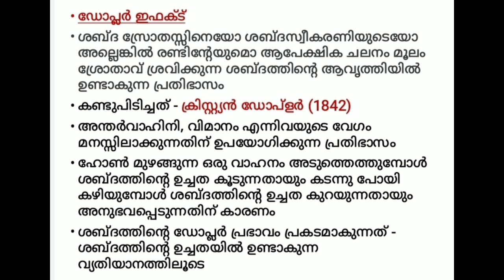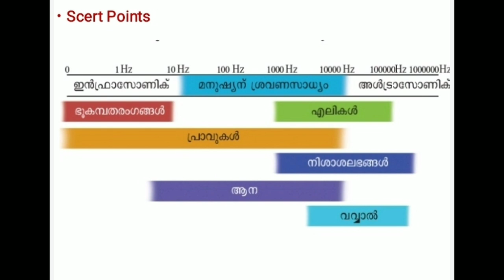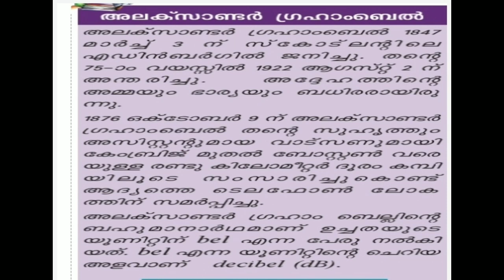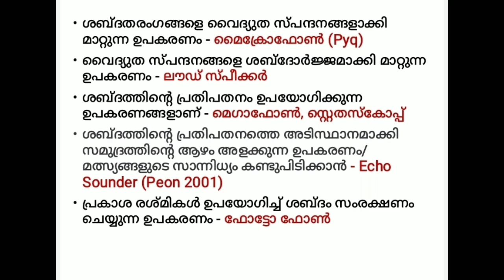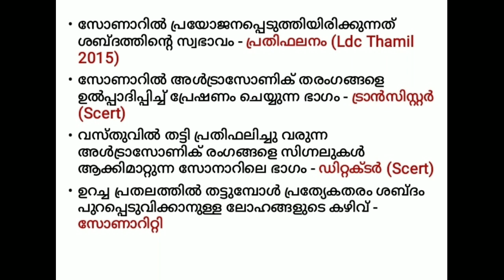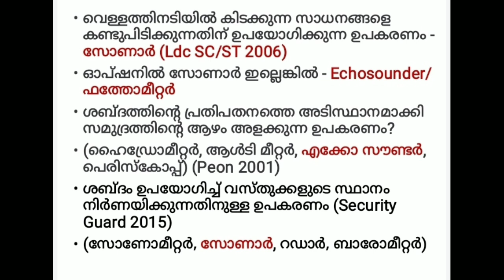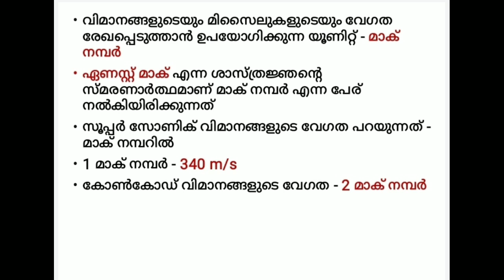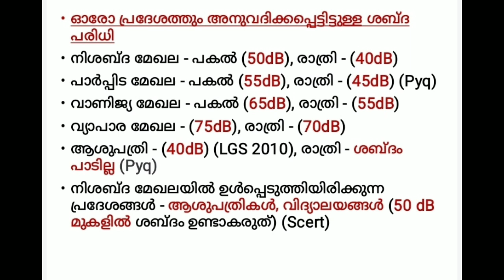ശബ്ദം Part 2| Sound Part 2| Physics Topics | Preliminary Exam Special